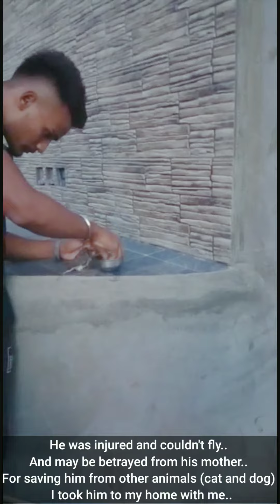Save Birds | Love patil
I saved a bird ❤
. very happy for this😊😘